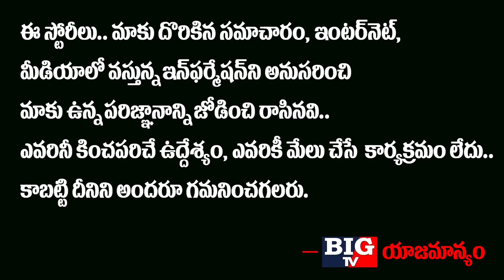YS Sharmila To Meet ABN Radha Krishna | YS Sharmila New Party In Telangana | YS Jagan | BIG TV